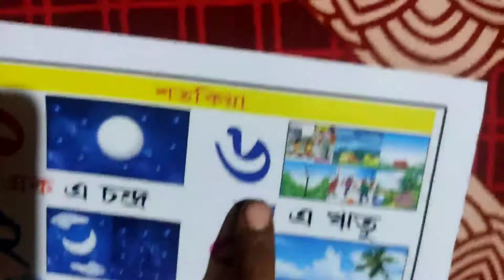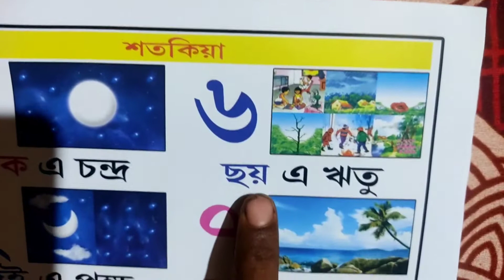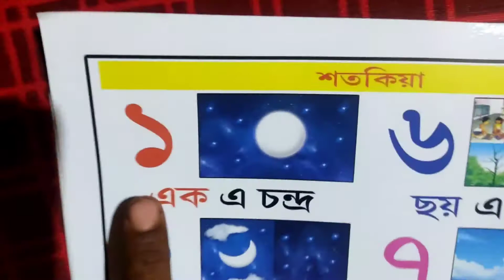Ake chandra / এক এ চন্দ্র / বাংলা সংঙ্খা / বাংলা নাম্বার